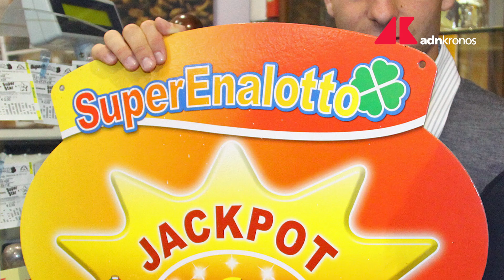Febbre da Superenalotto, jackpot a 331 milioni euro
Sale l'attesa per l'estrazione.